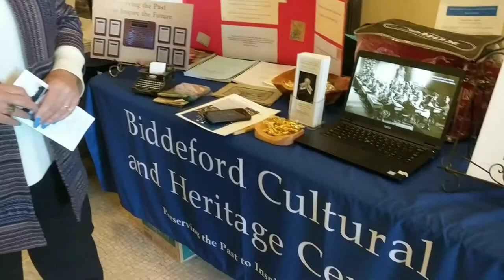Senator S Deschambault 2019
Senator Susan Deschambault speaks at Maine Non-Profit Day on January 17, 2019 about the importance of non-profits in the State of Maine and the Biddeford Cultural and Heritage Center in particular.